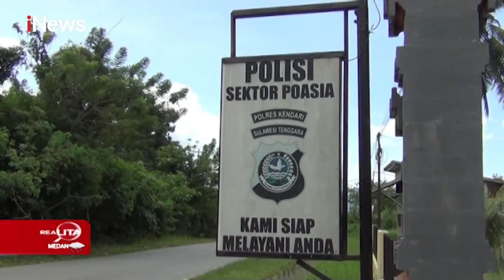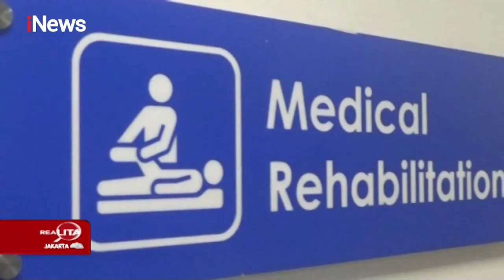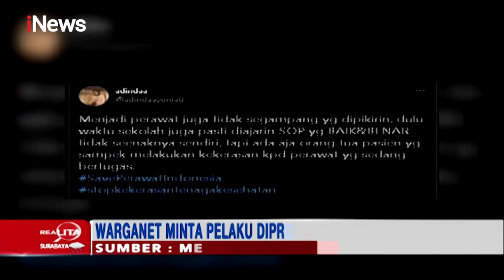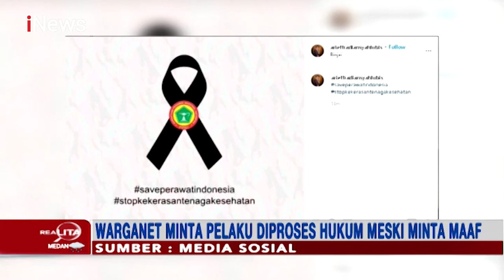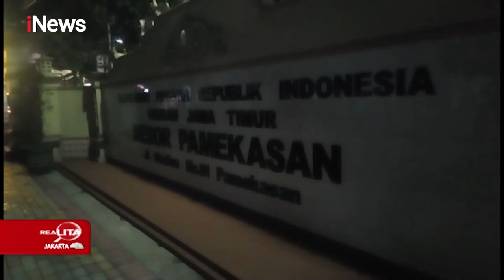Sederet Kasus Penganiayaan Part 01 - Realita 17/04